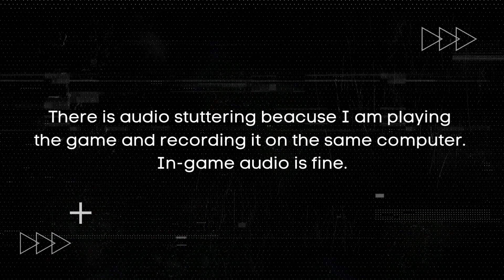PUBG PC on Low End PC | NO Graphics card | i3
Play PUBG: BATTLEGROUNDS for free.
Land on strategic locations, loot weapons and supplies, and survive to become the last team standing across various, diverse Battlegrounds.
Squad up and join the Battlegrounds for the original Battle Royale experience that only PUBG: BATTLEGROUNDS can offer.

MINIMUM REQUIREMENTS:
Requires a 64-bit processor and operating system
OS: 64-bit Windows 7, Windows 8.1, Windows 10
Processor: Intel Core i5-4430 / AMD FX-6300
Memory: 8 GB RAM
Graphics: NVIDIA GeForce GTX 960 2GB / AMD Radeon R7 370 2GB
DirectX: Version 11
Network: Broadband Internet connection
Storage: 40 GB available space

In this PUBG low-end PC gameplay video, we will be playing the game on an i3-1115G4 laptop with an Intel UHD Graphics adapter. This laptop is able to run the game at a decent frame rate, while offering some interesting graphics settings that will allow you to see the game in its lowest settings.

If you're looking to play the game on a low-end PC, then you will be interested in this gameplay video. This PUBG low-end PC gameplay video will show you how the game plays on an i3-1115G4 laptop with an Intel UHD Graphics adapter. Don't miss out on this chance to see PUBG in action.

MY SYSTEM:
Processor: 11th Gen Intel(R) Core(TM) i3-1115G4
Graphics: Intel UHD Graphics, DirectX 12
Memory: 12 GB DDR4 3200Mhz
Storage: 500GB SSD
Game resolution: 1280 X 720